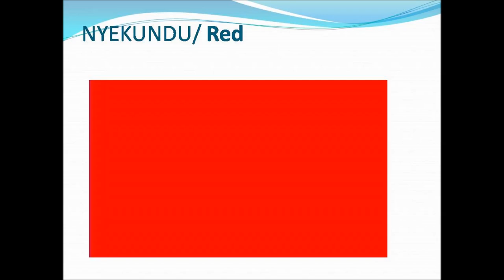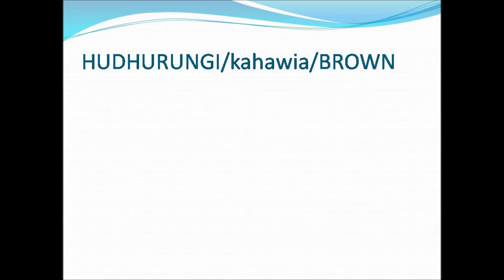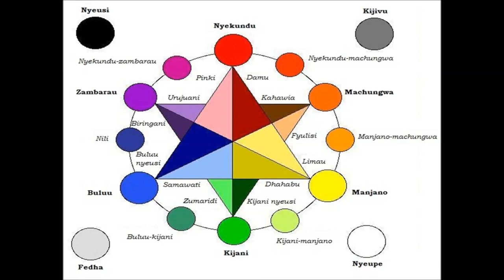JIFUNZE RANGI ZA KISWAHILI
RANGI ZA KISWAHILI
COLOURS